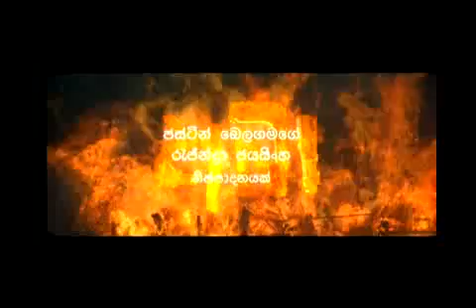Aba Movie Trailer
Directed by Jackson Anthony